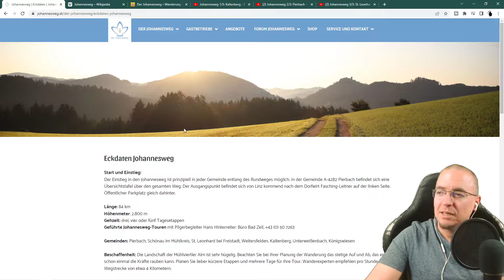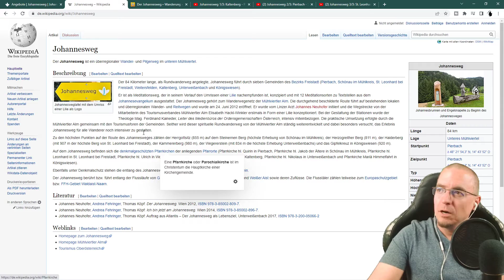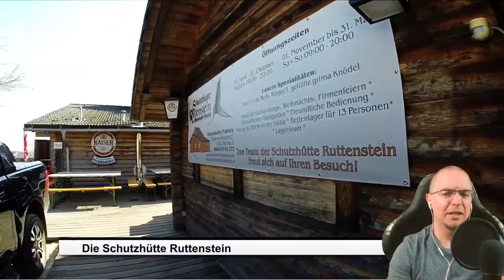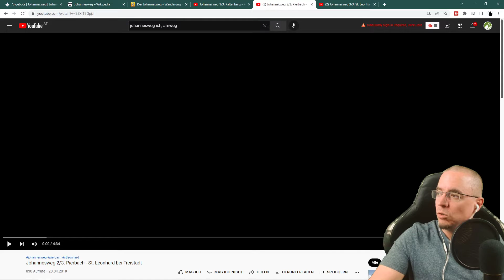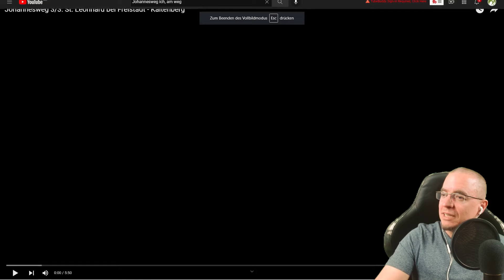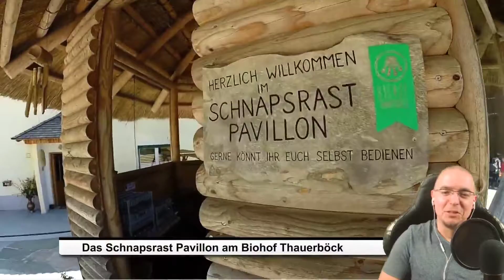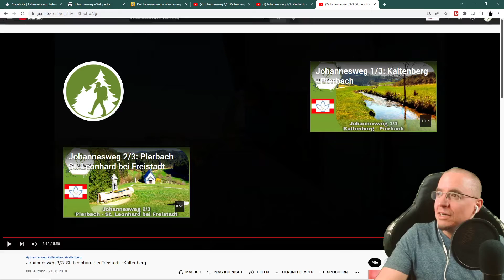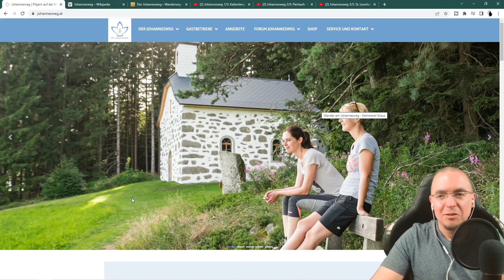Rewatch: Johannesweg (Vorstellung, Analyse + Videos)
Tour: Johannesweg
Wo: Unteres Mühlviertel / Oberösterreich
Daten:  84 Kilometer, 2.800 Höhenmeter

Kapitelübersicht:

00:00:00 - Einleitung
00:00:35 - Der Johannesweg
00:01:12 - Beschreibung
00:03:05 - Angebote, Pauschalen
00:04:23 - Literatur und Lage
00:05:48 - Meine 1. Etappe: Kaltenberg - Pierbach
00:12:45 - Meine 2. Etappe: Pierbach - St. Leonhard bei Freistadt
00:20:23 - Meine 3. Etappe: St. Leonhard bei Freistadt - Kaltenberg
00:27:12 - Schlussfazit

Beschreibung:
Der Johannesweg gehört mittlerweile zu einem der bekanntesten und populärsten Mehrtagestouren Österreichs. Der Themen- und Stationenwanderweg überzeugt durch seine Aussicht, Kultur und Gastfreundlichkeit.

Über meinen Kanal:
Ich lade Dich herzlich ein, Teil meiner Community zu werden.

Nahezu jeden Sonntag um 20 Uhr streame ich Live das Format
"Wir reagieren auf Touren" zusammen mit meiner Community im Live Chat.
Schau gerne einmal vorbei! Oder werde selbst Teil davon!

Bleib am Weg!

Euer Peter